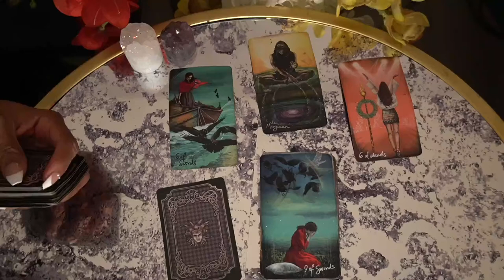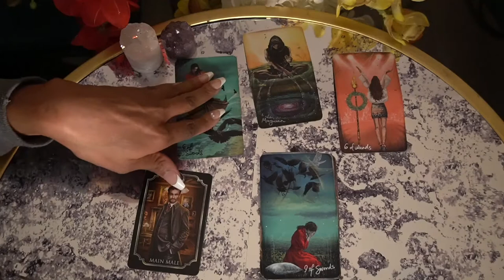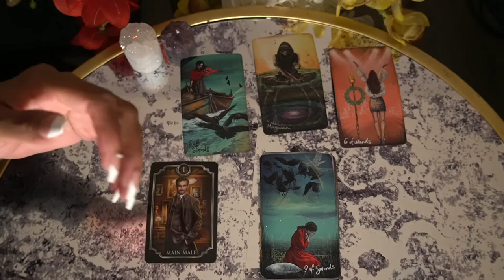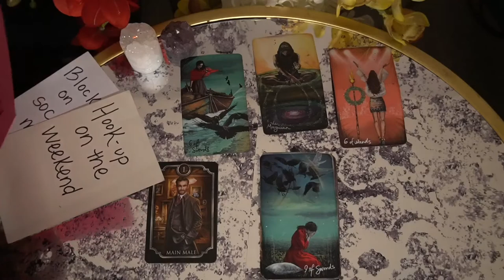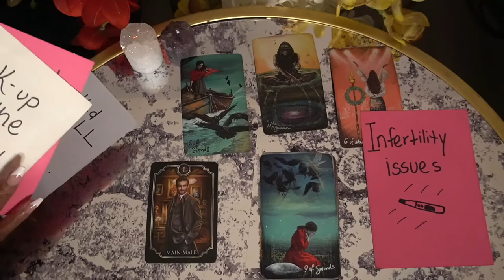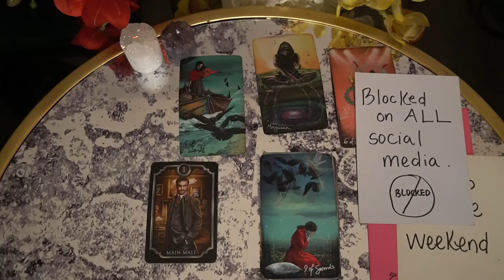GEMINI NOV '21 WEEKLY SOMEONE IS WONDERING, IS THIS THE END